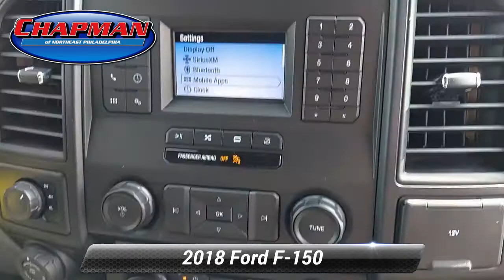Used 2018 Ford F-150 XL, Philadelphia, PA A40320XB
Price includes $1000 Chapman Trade Assist. Valid with trade-in of eligible 2000 or newer MY vehicle. Vehicles appraised below $1000 value do not qualify and will be given actual cash value. Call for details. Price does not include Taxes, Tags, License, & Fees and $394 Document Fee "If the Chapman emblem isn't on the back of your vehicle, you probably paid too much!" CARFAX One-Owner. Clean CARFAX. Shadow Black 2018 Ford F-150 XL XL 4WD 10-Speed Automatic 5.0L V8Recent Arrival! Odometer is 12812 miles below market average!Awards:* 2018 KBB.com 10 Most Awarded Brands * 2018 KBB.com Brand Image Awards

[RLVID:7144:4d0a8d326ef70e31:d7cdb13dd6bc983c:1]